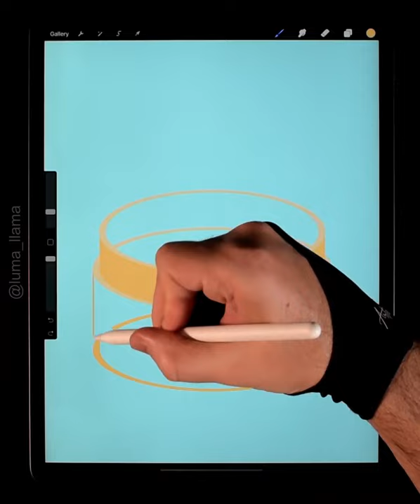Digital Art with Procreate - Dumplings ( ​)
Created with Procreate on an iPad Pro.

N7SWUCCYXG5B1PKE